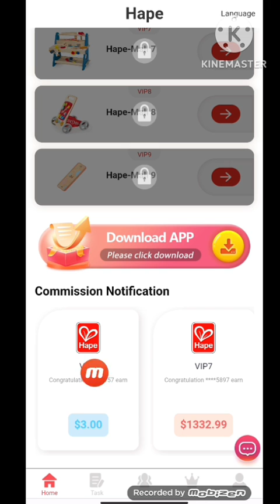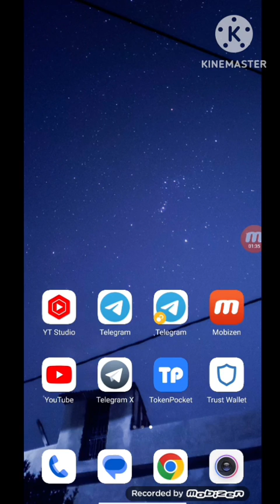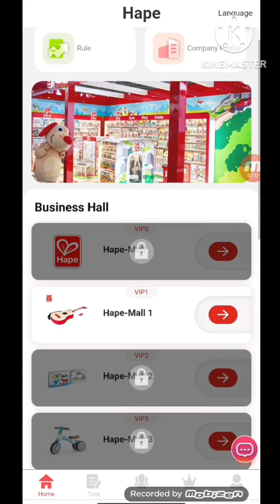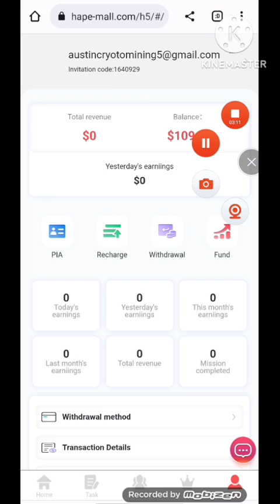Best free dollar crypto earning app today $10🤑usdt free no investment🔥Best Usdt earning App today✅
Welcome to Hape Mall
Hape Mall invitation code: 1640929

The withdrawal fee on the platform is 0, and you can withdraw cash at any time within 24 hours!

Upgrade--VIP1 charging 109 USDT,   daily income 3 USDT!
Upgrade--VIP2 charging 199 USDT,  daily income 33 USDT!
Upgrade--VIP3 charging 299 USDT,  daily income 66.33 USDT!
Upgrade--VIP4 charging 699 USDT,  daily income 199.68 USDT!
Upgrade--VIP5 charging 1099 USDT, daily income 333 USDT!
Upgrade--VIP6 charging 2099 USDT, daily income 666.33 USDT!
Upgrade--VIP7 charging 4099 USDT, daily income 1332.99 USDT!
Upgrade--VIP8 charging 7099 USDT, daily income 2333.01 USDT!
Upgrade--VIP9 charging 10099 USDT, daily income 3333 USDT!

The rebate percentage for each level is as follows.
For example: Team A charges 1,000 USDT, gets 9% of the deposit, 90 USDT!
For example: Team B charge 1000 USDT, get 3% of the deposit, 30 USDT!
For example: Team C charges 1000 USDT, gets 1% of the recharge, 10 USDT!

Recharge reward within 24 hours for your agency offline team
For example: recharge 1000USDT within 24 hours, reward 10USDT
For example: recharge 3000USDT within 24 hours, reward 30USDT
For example: deposit 5,000 USDT within 24 hours, reward 50 USDT
For example: deposit 10,000 USDT within 24 hours, reward 150 USDT
For example: deposit 30,000 USDT within 24 hours, reward 300 USDT
For example: deposit 50,000 USDT within 24 hours, reward 800 USDT
For example: recharge 80,000 USDT within 24 hours, reward 1200 USDT
For example: recharge 100,000 USDT within 24 hours, reward 1800 USDT
"The mall authorizes all promoters to share on all major platforms, not limited to any platform! "

TOPIC cover 📔 in This video 📸👇👇
Best way how to earn free crypto in 2023 best app free withdraw
Best Usdt Mining Sites 2023 😍 Crypto Earning Apps💖Best Usdt Earning Site🤑Free UsdT💸Usdt Free
New Usdt Investment Platform😍Best Usdt Earning Site 🔥 Bitcoin Mining Site 🤑 Crypto Earning App
Free,Free Crypto Earning Site,New Crypto Earning Site,Payment Proof,Bitcoin
free usdt trx earning app in faucet pay 2023 free withdraw
Germany's 🔥
NIGERIA
SINGAPORE BASED USDT EARNING APP
United Kingdom🔥
Italy🔥
France
UKRAINE🔥
RUSSIA🤑
GREECE🤑
best free usdt airdrop app in nigeria
new usdt earning app today free withdraw no investment
Earn money 🤑
New Usdt Earning Site | Usd Mining Site 2023 | Without Investment | Usdt Earning Website 2023
order grabbing app today,order grabbing website,order grabbing app
Free  BTC,Free Bitcoin Mining App,free mining sites With payment proof😱
trx mining
tron mining
tron mining website today 2023

Earn money 🤑 Usdt Daily 🤑💲 with @yourcryptohelper With Withdraw 🔥 PROOF only share with you trusted money 🤑 earning platform 🤑

Free Usdt 🤑 crypto